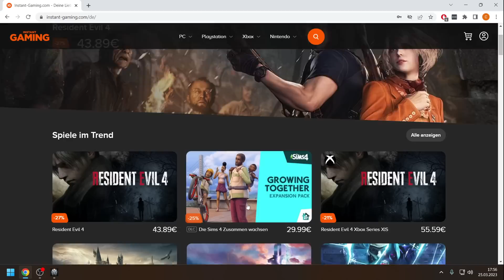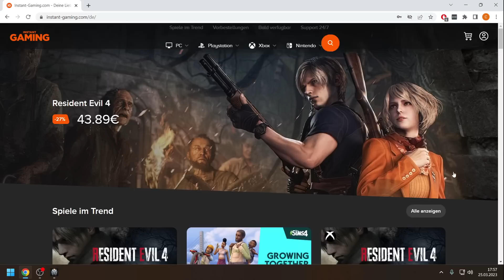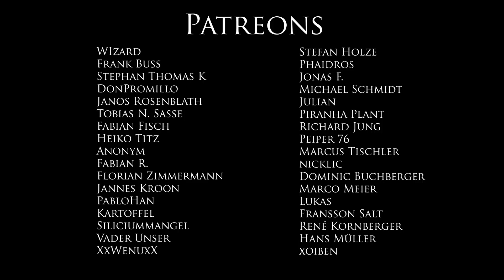Mechabellum - Die besten Spieler der Welt - Unglaubliche Aktionen!